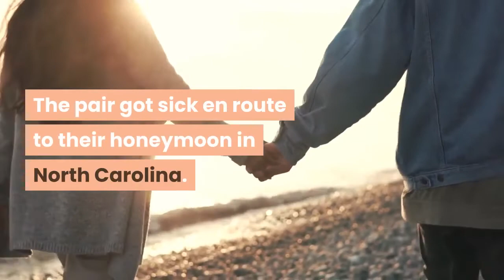Ohio couple open up about wedding turned COVID 19 superspreader event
The Ohio newlyweds whose wedding turned into a coronavirus superspreader event opened up about the ordeal, describing the emotional “toll” of learning about the rise in cases. Of the 83 attendees at the Halloween wedding of Anthony and Mikayla Bishop in the city of Blue Ash, Ohio a total 32 have since tested positive for coronavirus, including the couple and three of their grandparents, WLWT reported.“Every single day we’re getting a call. Oh here’s another person. Here’s another person. And it starts to take a toll on you, ” Mikayla Bishop said. Mikayla said most of their wedding guests went maskless for their big day, despite the couple providing face coverings for all attendees.“I didn’t think that almost half of our wedding guests were gonna get sick, ” the bride told the outlet.“You’re in the moment. You’re having fun. You don’t think about COVID anymore, ” she said. The pair got sick en route to their honeymoon in North Carolina. The groom had mild symptoms, but Mikayla suffered a more severe bout of the bug. Two of the three grandparents that contracted coronavirus were hospitalized.